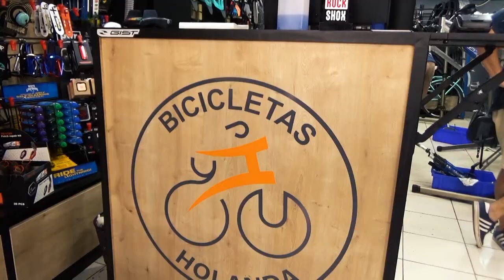Adelanto PedaleArg Viernes 23hs Garage Tv,en Chile visitamos Bicicletas Holanda y el team Bera Bikes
PedaleArg de Argentina para el mundo, viajamos a Chile para conocer Bicicletas Holanda junto a Muna nuestra enviada especial y además el tema Bera Bikes